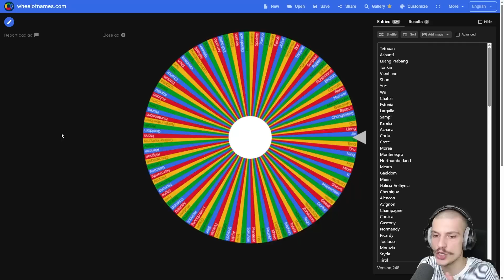EU4 Releasables - THIS Is The Nation I WAS TERRIFIED To Play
🤖 Install Mech Arena for FREE here on Mobile and PC ✅ and get a special starter pack to help kickstart your game ⭐

In this video titled EU4 Releasables - THIS Is The Nation I WAS TERRIFIED To Play I do a playthrough as Nizhny Novgorod after releasing it from Muscovy and I try to become a great power in Europa Universalis 4 1.35 Domination. This is the series titled Releasables where I attempt to play every releasable nation in EU4 or Europa Universalis 4. In this video I play as the nation of Nizhny Novgorod in EU4. So let's see if I managed to do it! I hope you guys enjoy this series.